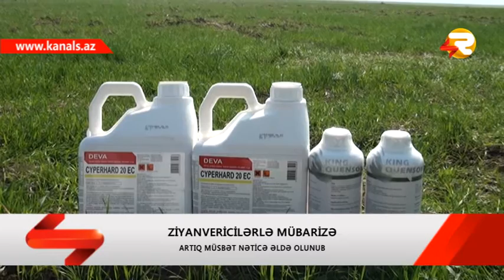SHEKIDE ZIYANVERICILERE QARSI MUBARIZE APARILIR